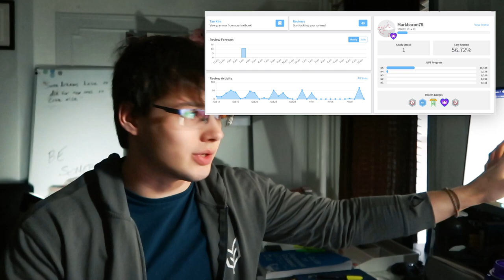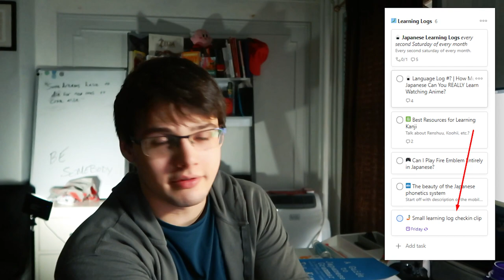A snail's pace, and an epiphany about kanji - Japanese Learning Log #10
The epiphany is a little weird, but I hope to be speaking to you in Japanese when December rolls around! :D Also I noticed that I only uploaded 1 non-learning log/reading ramble video since the last learning log. Ugh.

⏰ Timestamps
00:00 - Introduction
01:46 - Methodology
08:57 - Reflections
16:00 - Goals
18:27 - Conclusion